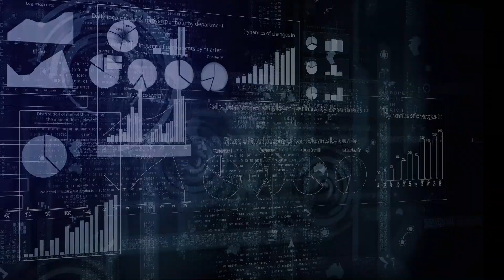[오늘의 미국 12.30. 22 LA] 2022년 & 2023년, 오 펠레, 사우스 웨스트 에어라인, 알츠하이머 치료제, 중국발 추측게임, 새해결심, 뉴욕 오락용 마리화나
2022년 마지막 날이 LA 시간을 기준으로 하루 하고 15시간 남았습니다.

국가적으로나 개인적으로 새해에 대한 여러 생각과 의견이 교차합니다.

사우스 웨스트 에어라인이 오늘 현재 전체 스케쥴의 1%만 차질이 있는 정도로  거의 정상운항 중입니다.

그러나 항공사와 여행객 모두에게 여전히 도전이 존재합니다.

요 며칠 사이 국내편 항공요금은 3배 이상 올랐습니다.

중국의 코비드 -19 바이러스는 세계적인 추측게임이 됐습니다.

중국발 비행기에 탑승한 여행자에 대한 규제가 최선이라고 확신하지 못하면서도 시행하는 시점입니다.

연방 하원이 트럼프 전 대통령의 6년 동안의 세금보고서를 공개했습니다.

돈 잘번다는 능력을 앞세워 당선된 대통령이 연방소득세를 한푼도 안내고 오히려 세금환불을 요구한 해도 있습니다.

트럼프 전 대통령은 공개를 허락한 연방대법원을 강하게 비난합니다.

며칠 있으면 공화당은 하원 다수당이 되지만 축하하기 전에 어물전 망신을 시킨 당선자 일이 커지고 있습니다.

할머니에 이어 어머니의 사망조차 조작한 조지 산토스 당선인입니다.

식품의약국이 자신들의 가이던스를 어기고 알츠하이머 치료제를 승인한 논란에 대해 연방 하원 보고서는 ‘기업의 탐욕과 비정상적인 검토과정’이라고 결론내렸습니다.

식품의약국과 제약회사는 의회 권고에 따른 변경작업을 합니다.

뉴욕에서는 어제부터 성인이라면 레크리에이션용 마리화나를 가게에서 살 수 있습니다.

미국인 68%는 마리화나 합법화를 지지하고 뉴욕에 열린 마리화나 스토어 근처에는 대학이 있습니다.

축구를 아름답게 만들고 브라질 국보가 된 펠레가 사망했습니다.

그는 브라질을 버리지 않았고 미국에서는 축구를 대중화하는 역할을 했습니다.

넬슨 만델라는 펠레가 축구하는 걸 보면 어른에게 있는 특별한 우아함과 어린이에게 있는 기쁨이 완벽하게 결합된 것 같다고 말했습니다.